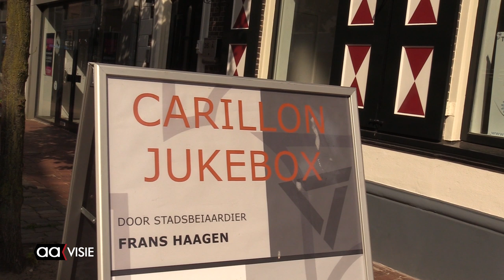Stadscarillon Georgiusbasiliek voor even een jukebox